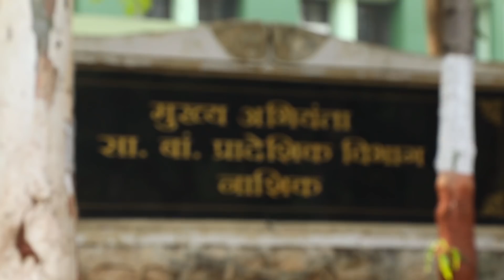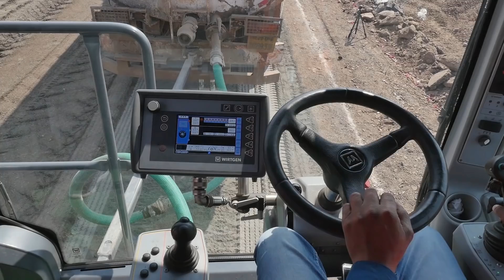बदलत्या नाशिकचे बदलते रुप